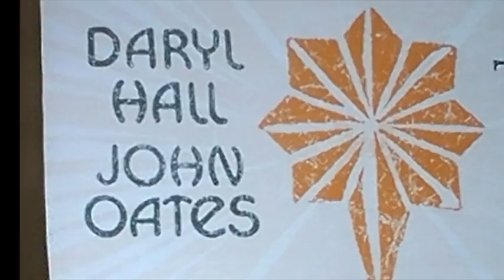The History of Richard Dale 2017: Daryl Hall & John Oats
A video that includes photos and recordings of me, and Gary at a Hall & Oats concert.